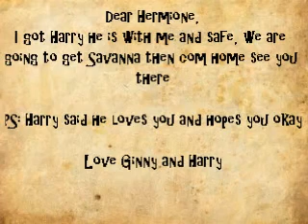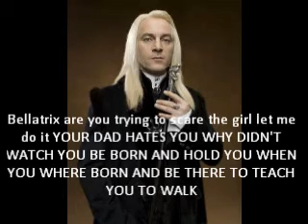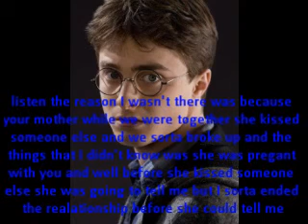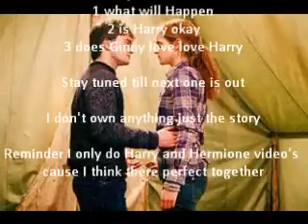she is everything part 6